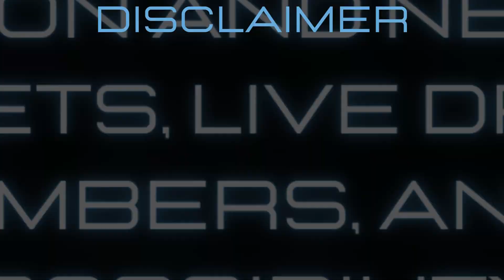Indiana Lottery May 22, 2023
Today May 22, 2023, Find in this video the Indiana evening lottery live drawings results, Top payouts(prizes), and the latest winning numbers. These Indiana Evening lotteries' live drawings results are drawn in the evening time daily.

The Indiana Evening Lottery live draw results are broadcasted in the Evening daily at 11:00 p.m., ET. by The Indiana legislators is responsible for operating. Every day, The Indiana Evening Lottery live draws videos are uploaded on this YouTube Channel "Lottery Results".

Find in this post, Daily 3 Evening, Daily 3 Evening, Quick Draw Evening, Cash 5, Hoosier Lotto, Cash4life, Powerball, and Mega Millions live drawing lottery results, jackpot prizes, and winning numbers for today May 22, 2023, past 30 days.

Watch in this Youtube channel playlist, past IN evening lottery results for 30 days and more:

Support and energize us by liking and sharing our every day indiana lottery results from videos.